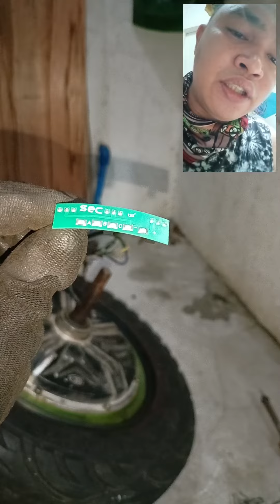how to change transistor